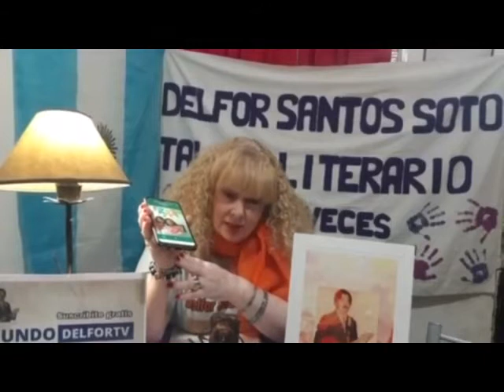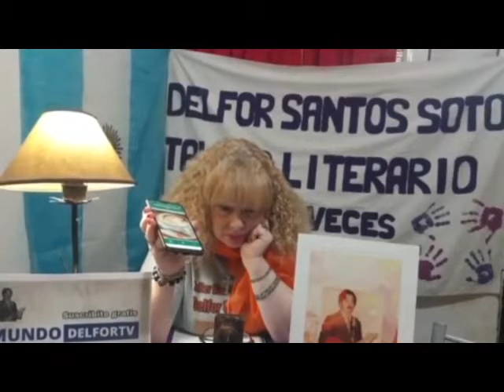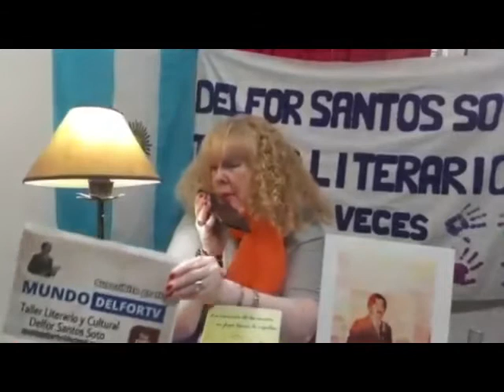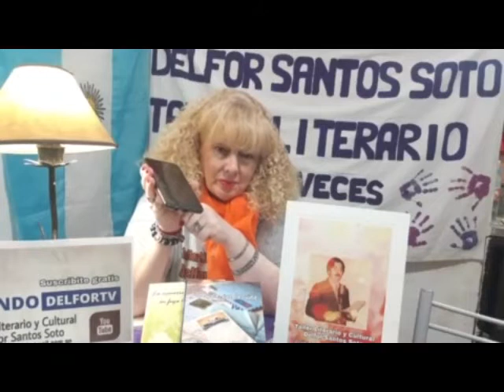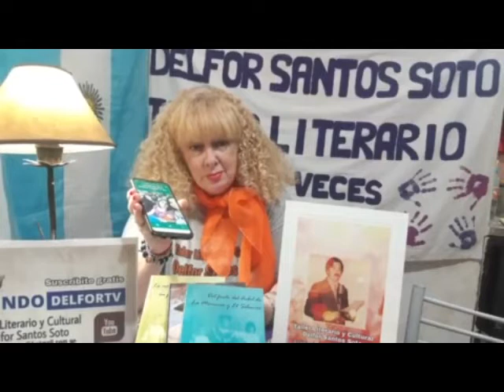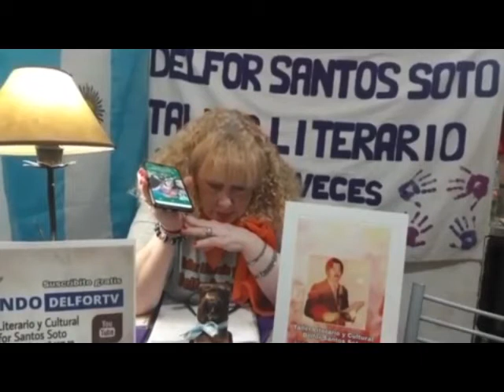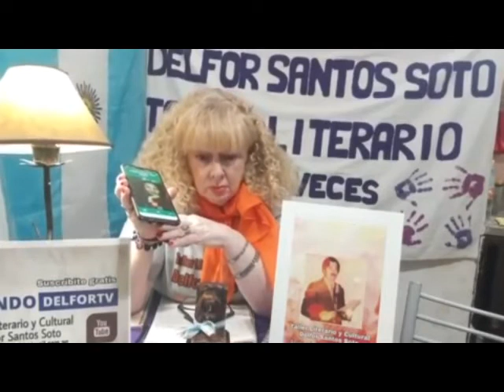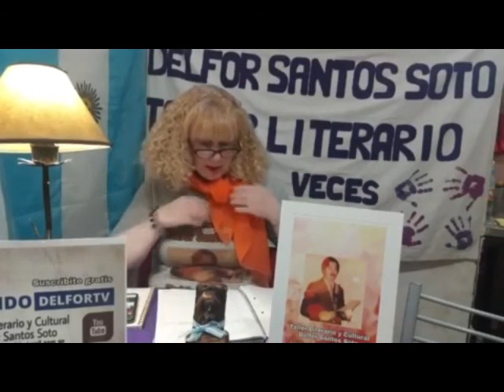Treinta Mil Veces Literatura. Capítulo 27 (02-05-2020)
Horario en Latinoamérica:
22:00 Hs. Argentina, Brasil y Uruguay
21:00 Hs. Bolivia, Colombia, Cuba, Chile, Haití, Paraguay, Puerto Rico, República Dominicana, Venezuela y Miami EE. UU.
20:00 Hs. Ecuador, México y Perú
19:00 Hs. Costa Rica, El Salvador, Guatemala, Honduras y Nicaragua
18:00 Hs. Los Angeles EE. UU.
Europa (Día posterior)
03:00 Hs. España
HOY
22.00 horas. Niños y Literatura
22.20 horas. Marisa Gauna (Moreno)
22.40 horas. Susana Badano (Ituzaingó)
23.00 horas. Leandro Da Silva (Rafael Castillo/Villa Scasso)
23.20 horas. Josefina Rivero (Venezuela, radicada en San Justo)
Conducción: Patricia Suñer
Dirección: Ricardo Diaz Montarte
Sumate, comunicate a nuestros wassap y te agregamos a nuestra grilla